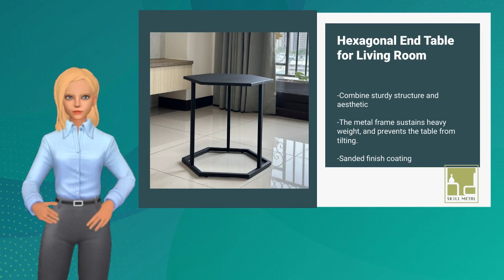Metal Furniture | Home Accessory | Modern Decoration | SKILL METAL INDUSTRIAL CO., LTD.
Skill Metal Industrial Co., Ltd. is a Taiwanese manufacturer established in 1988 specializing in high-quality metal furniture. Our products include nesting table, square glass end table, large full-length mirror, serving tray and cart, open shelf unit and custom shelf with particle board panels.

We have three advantages:
1.High-quality metal furniture
2.30 years of OEM experience
3.Flexible OEM/ODM customized service

00:00:06 ABOUT US Skill Metal was established in 1988, a Taiwan metal furniture manufacturer. 1.High-quality metal furniture 2.30 years of OEM experience 3.Flexible customized service Please do not hesitate to contact us!
00:00:14 What We Provide -Nesting table(2/3 sets) -End table(rectangle/hexagonal) -Mirror(round/full-length) -Cart(serving cart /bar cart/trolley) -Shelf(open shelf/metal shelf with wheels or not) *Products are certificated by international standards.
00:00:24 Minimalistic Design - saves the space for your storage. Multiple options -for books or coffee as a side table. *Our tables are sturdy which ensures the durability and the years of use. Metal Nesting Rectangle White Tables Set of 3
00:00:33 -Combine sturdy structure and aesthetic -The metal frame sustains heavy weight, and prevents the table from tilting. -Sanded finish coating Hexagonal End Table for Living Room
00:00:41 -Modern design -High-quality glass and strong frames to ensure durability -Suitable for use in the bathroom and maintain quality Stylish Round Wall Mirrors
00:00:49 Monitor Stand Riser for Computer or Laptop 2 sets of marbled round tables for Living Room See more See more 3-Tier Metal Trolley with Wheels for Kitchen See more We Also Provide...
00:00:55 Get a quote TODAY!